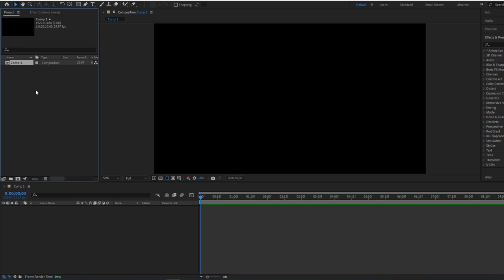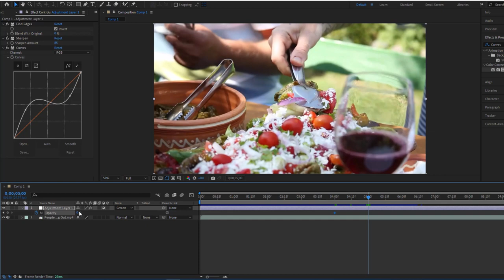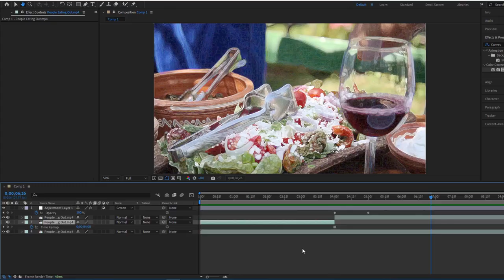Easy to turn video into hand painting in After Effects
The simple way to turn images in videos into hand-drawn images in After Effects 2022